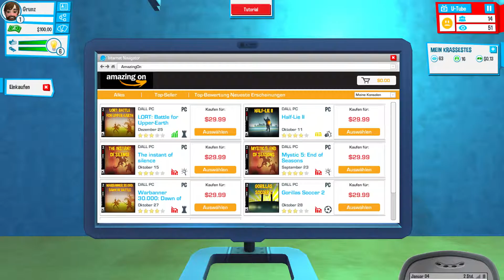Let's Play YOUTUBERS LIFE - S01E01 Start unserer Gaming-Karriere (German - HD)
Willkommen bei YOUTUBERS LIFE, der Simulation des Lebens eines Youtube-Stars.
Wir erstellen unseren Kanal "DeutschLetzSpiele" mit dem Youtuber "Grunz"! Viel Spaß!

◊ Spiel: Youtubers Life
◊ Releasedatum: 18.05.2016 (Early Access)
◊ Platform: PC
◊ Kurzbeschreibung zum Spiel (kopiert von Steam):
YouTubers Life ist die ultimative Lebenssimulation und das ultimative Tycoon-Spiel, in dem du der beste und größte Youtuber aller Zeiten werden kannst. Du bearbeitest deine Videos, erweiterst deine Fanbase und wirst reich und berühmt. Erstelle deinen eigenen Charackter, passe ihn mit tausenden verschiedenen Kombinationen an und starte deine erste Aufnahme in deinem gemütlichen Zimmer bei deinen Eltern. Nehme Gameplays auf, kaufe neue und klassische Konsolen, behalte die täglichen Aufgaben im Auge und knüpfe Kontakte um deine Berühmtheit zu steigern. Dabei musst du dich um die Freunde, Fans, Familie und dein Zeitmanagement kümmern.